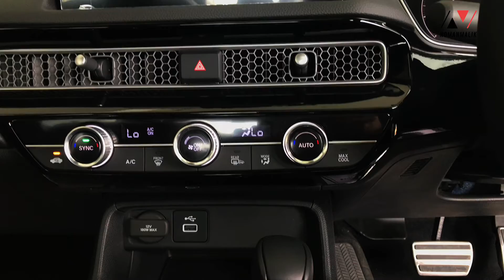The all new Honda civic Rs 2022 | interior exterior & details price | Noman malik